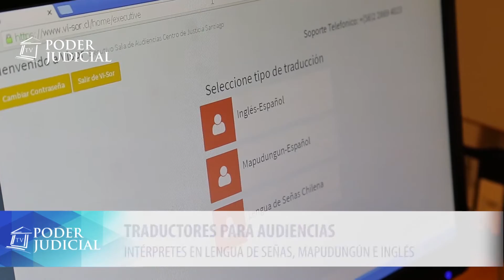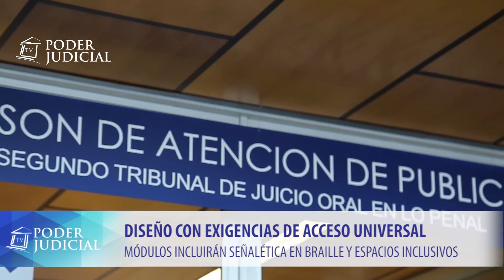Noticiero Judicial: Traducción simultánea a lenguaje de señas, inglés y mapudungún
Para promover el acceso a la justicia de grupos vulnerables y reforzar la atención del público, el Departamento de Desarrollo Institucional de la CAPJ puso a prueba un sistema piloto que traduce online el lenguaje de señas, inglés y mapudungún. Además, la administración del Centro de Justicia incorporó señalética inclusiva, en las áreas de atención de público.